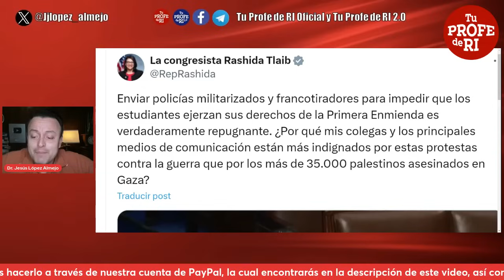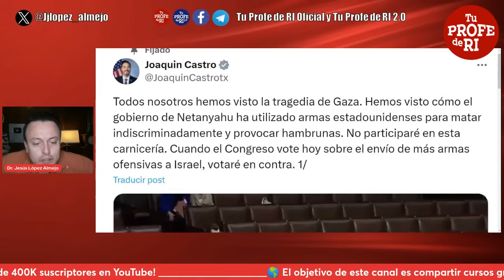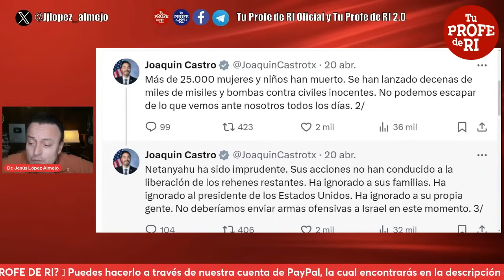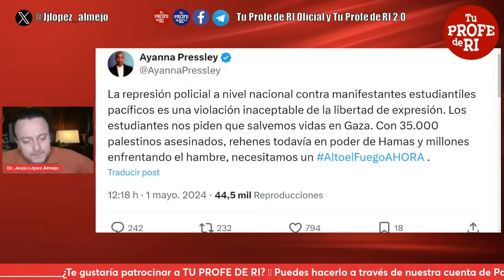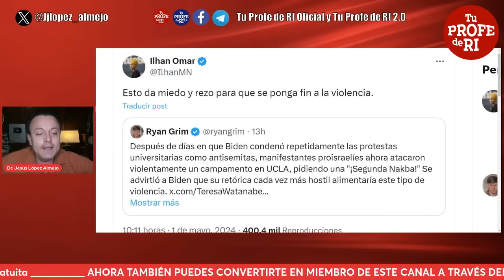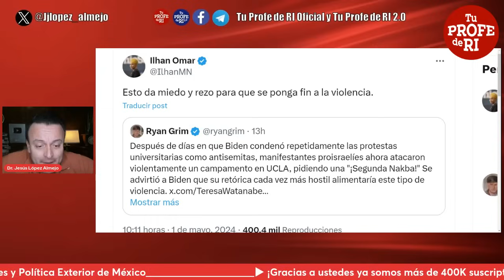CONGRESISTAS DE EEUU A FAVOR DE GAZ*